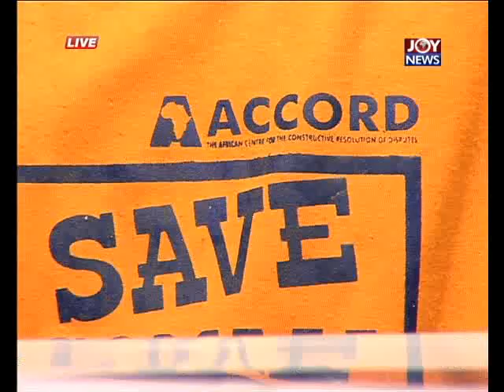Personality Profile Friday - PM express [Part 1]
Personality Profile Friday with Andrew Adansi Bonnah and Andrew Amoah PM express (6-1-12) [Part 1]